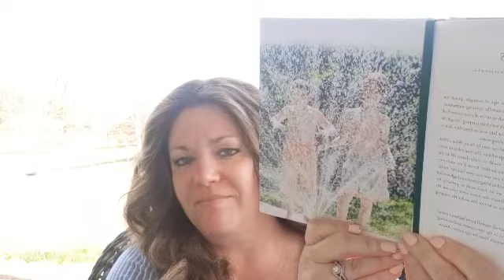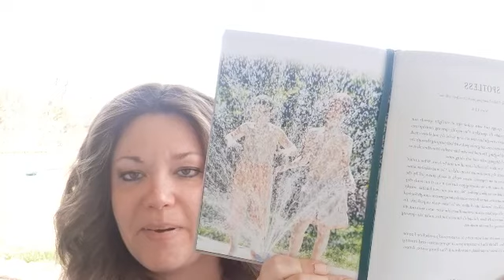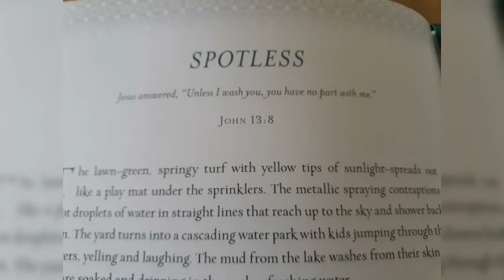Thoughtful Thursdays ~ Week 110 📖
Devotions from the Lake
by Betsy Painter

Spotless

John 13:8-9 ~ 8 - Peter said to him you shall never wash my feet. Jesus answered him, if I wash you not, you have no part with me.
9 - Simon Peter said to him  Lord, not my feet only, but also my hands and my head.

Be washed by the blood of Jesus. ✝️